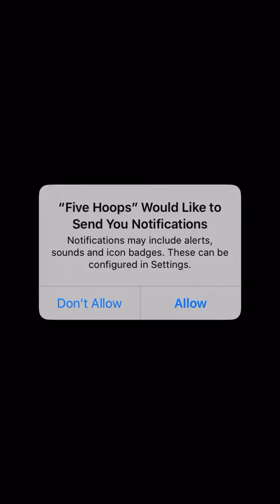Five Hoops - Gameplay IOS & Android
Gameplay from "   Voodoo        ".

Shoot hoops and race millions of other players all around the globe.

Unlock exciting new locations, unique costumes and cool balls!

Endless fun is only a swipe away.

Compete against the world and climb the leaderboard to become #1.

MediaTech